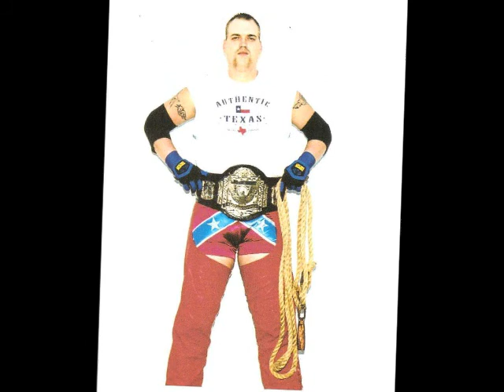AUSTIN RHODES THE TRADITION CONTUNES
AUSTIN RHODES NEPHEW OF THE AMERCIAN DREAM DUSTY RHODES